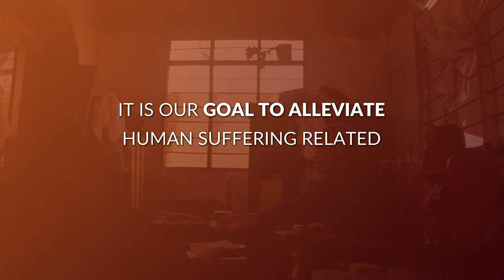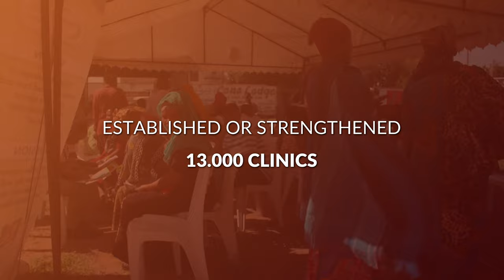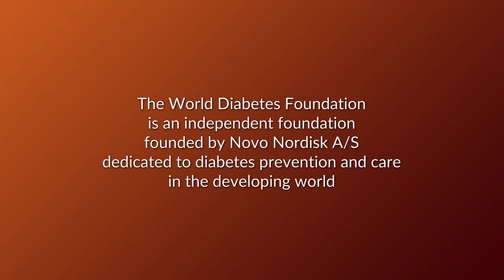WDF - Defeating Diabetes, One Day (short)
Meet Mwalimu, Hasanati, Dr Boniface, Prof Magimba and others to see how WDF is supporting partnerships to improve health systems and lives in Tanzania, and worldwide.
(Short version of WDF's 2017 image film)